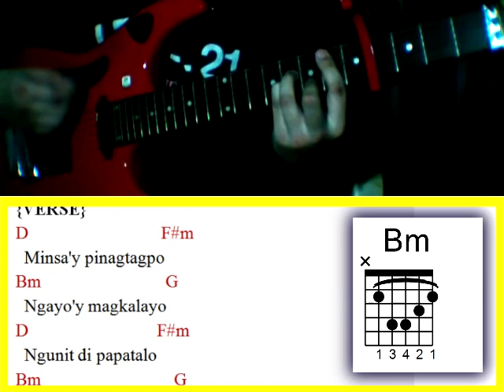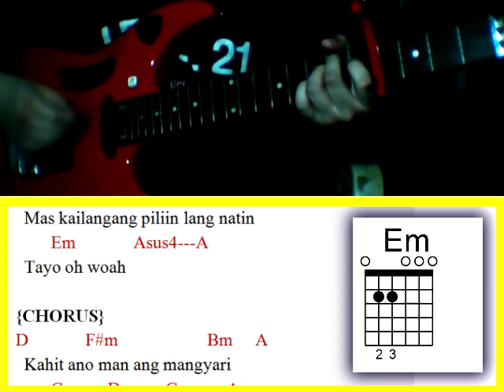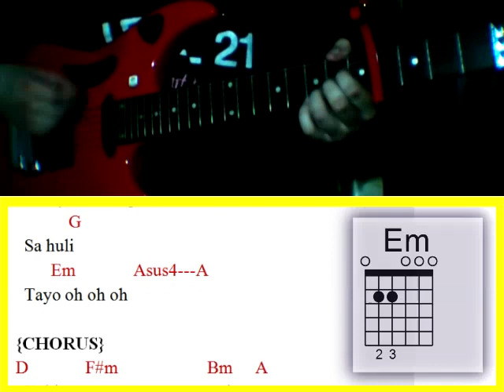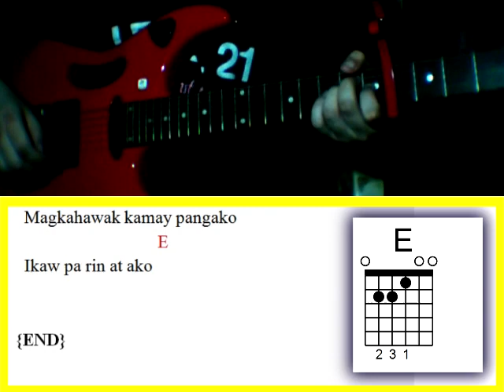Ikaw at Ako Pa Rin by TJ Monterde feat. KZ Tandingan - Guitar Chords